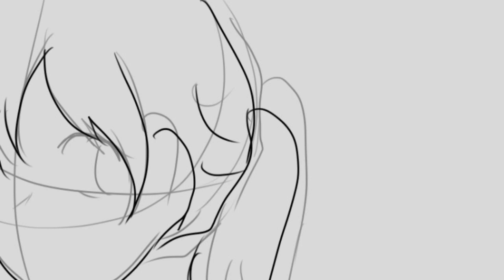hello collors meme [ by : muikio]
just a simple old meme